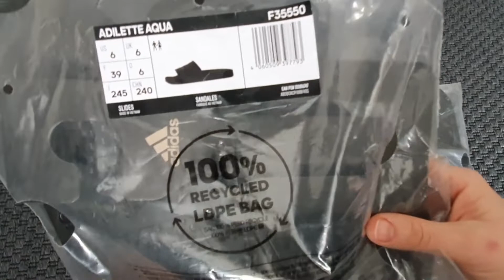ADIDAS ADILETTE AQUA TERLİK CORE BLACK || ADIDAS SLIPPERS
SEÇİMİNİ YAP ! adidas HOOPS OR adidasoriginals SUPERSTAR SNEAKERS ? WATCH AND MAKE YOUR CHOICE ! Videosu için

ADIDAS DURAMO SİYAH SPOR AYAKKABI || ADIDAS DURAMO SL SHOES BLACK Iridescent VS Cloud White UNBOXING Videosu için:

ADIDAS HOOPS 2.0 KIDS SHOES UNBOXING || ADIDAS HOOPS 2.0 BANTLI BEYAZ ÇOCUK SPOR AYAKKABI Videosu için: